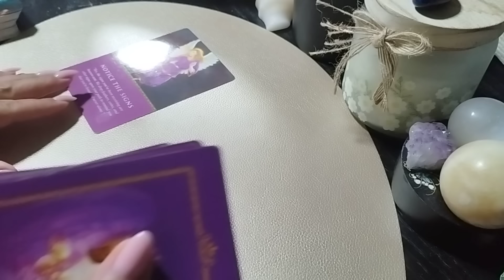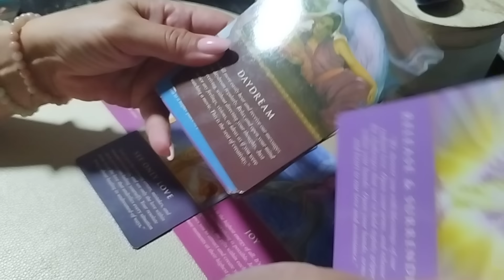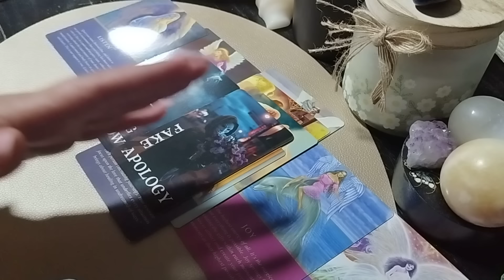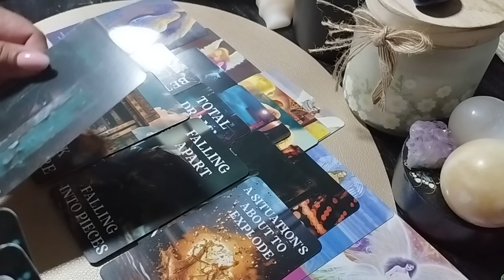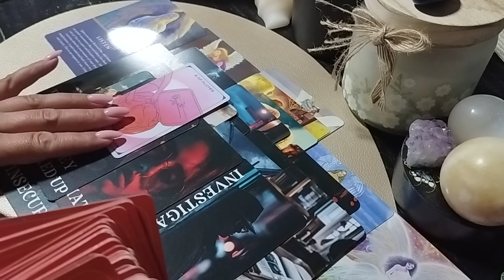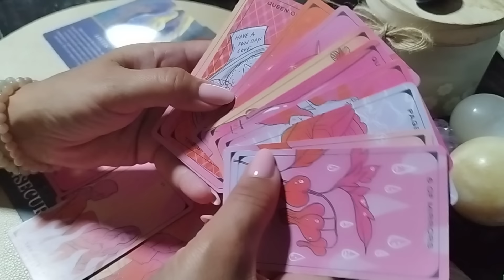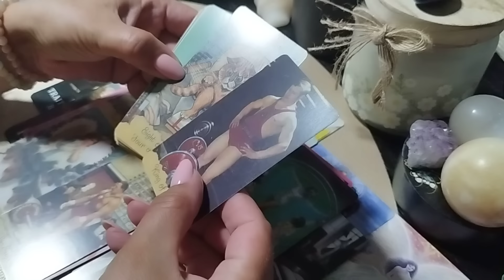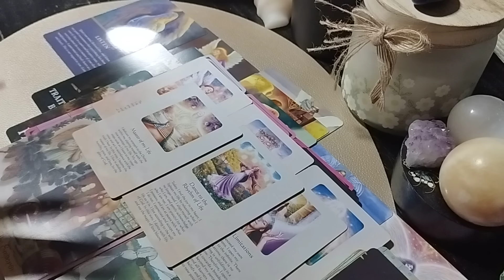Jocul s-a terminat!🛑Să vezi această persoană!😥😱Vine in genunchi să-ți cerșească iubirea!♥️